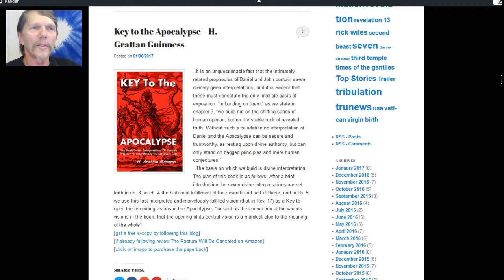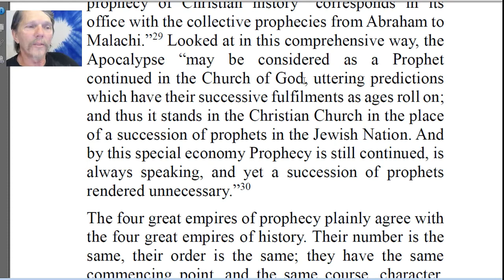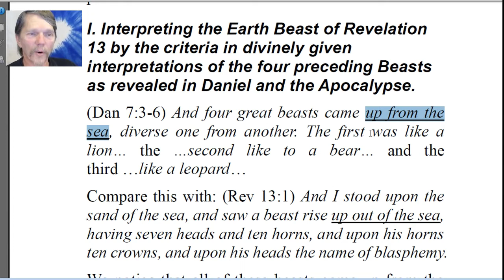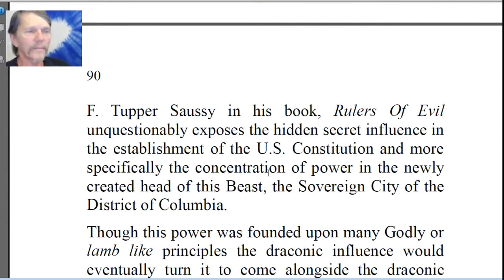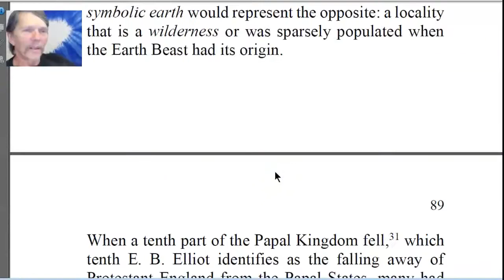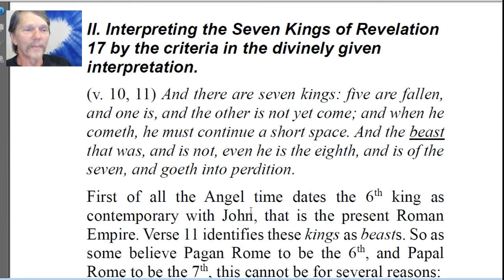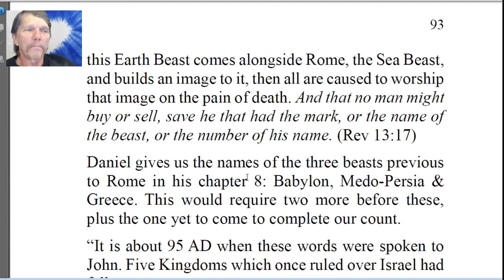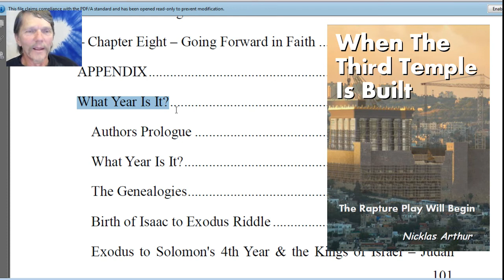Trump's Mideast Pick, Key to the Apocalypse pt. 4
The Seven Divine  Interpretations  Of Symbolic
Prophecy for understanding the Apocalypse Code

Tuesday 8 pm PT
Which Rapture do you believe in? Is the Resurrection a different choice? Protestants knew who the Anti-Christ was for hundreds of years, Now Evangelicals don't have a clue! Why? When will the Monetary Mark Of The Beast be introduced? What will you do when it is? How will you know it? Do you already have it? If so, will you recant and withdraw? How many years until the 7th Millennium begins? Can you endure? We seek the answers to all these questions and do not believe God's Holy Spirit will leave us ignorant. Join me every Tuesday evening and lets open God's Word and find the answers.